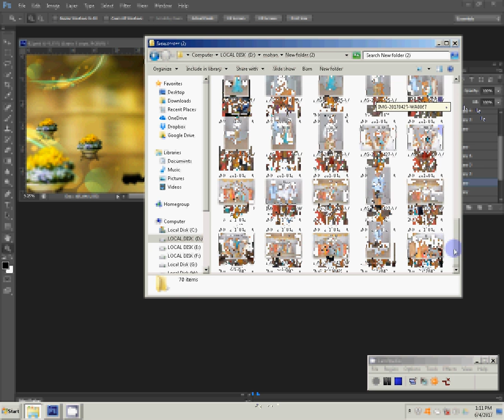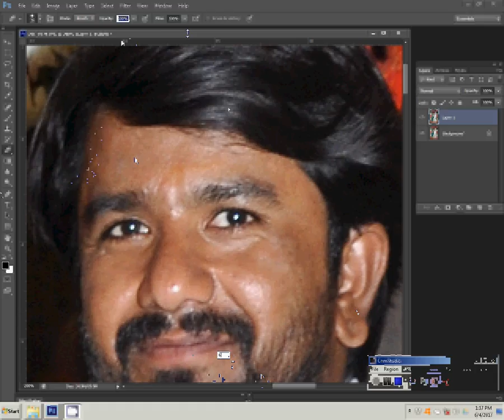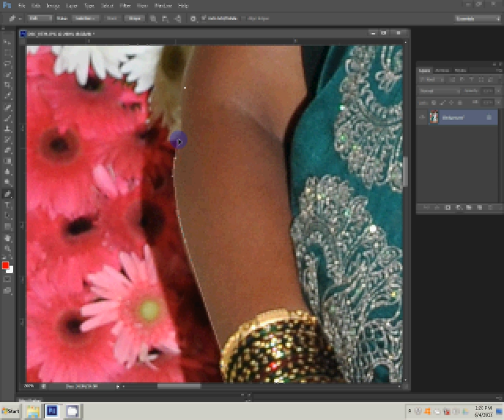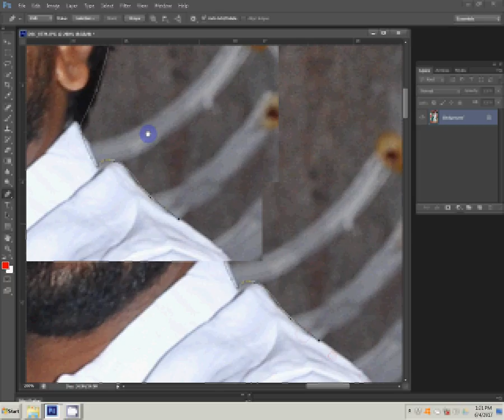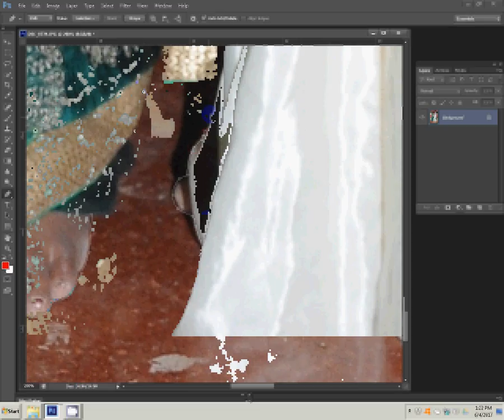action movie poster design in photoshop tutorial